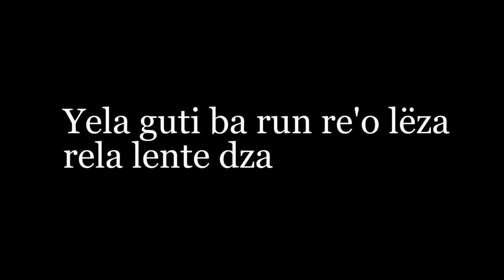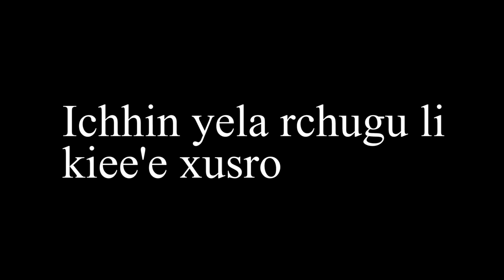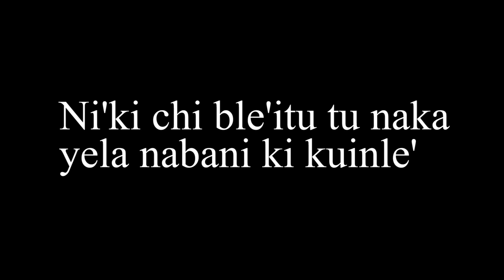PADIUXHI | SALUDO ZAPOTECO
En Zapoteco usamos la palabra PADIUXH para saludar. Hay personas que dicen que esta palabra es una corrupción del español PADRE DIOS; sin embargo, en Zapoteco del Rincón Dios es Bdoo'o y Padre es Dada o xuza' (de hecho, es muy común escuchar la expresión xusro' Dios, o sea Dios Padre). En ese sentido, no hay ninguna relación entre el padiuxh y la expresión Dios Padre.

Pero tampoco es una hipótesis descabellada, puede ser que en la colonia se saludara con la expresión Dios Padre y de ahí derivara el PADIUXH; pero en ese caso tendría que ser similar en muchas lenguas indoamericanas, por la influencia del náhuatl y el español mismo. Alguien me contó que en el náhuatl de El Salvador escuchó decir PADIUXH para dar las gracias. El famoso TUMÍN, por ejemplo, proviene del antiguo TOMÍN (una moneda española del siglo XVI hacia atrás); en zapoteco decimos dumí que es una zapotequización de TOMÍN. En el caso de PADIUXH no hay tal claridad; si así fuera estaría muy relacionado con el Yela rugapa Dios, el saludo ceremonial, porque en el saludo ceremonial se trata de encomendar a Dios a la persona que se saluda.

En algún lugar alguien me dijo, alguna vez, "ugapu kieru Dios xuzo' (encomienda a Dios a tu papá de mi parte)" "Ugapu kieru Dios xhno'o (encomienda a Dios a tu mamá de mi parte)" para "decir me saludas a tu papá", "me saludas a tu mamá". En tal caso se trata de un saludo totalmente cristianizado. Pero también esto supone un problema con el zapoteco, porque entonces o no existe una palabra equivalente al HOLA, o se perdió la expresión "original" para saludar.

Sobre la palabra PADIUXH (el saludo en zapoteco) obtuve una respuesta muy satisfactoria en Twitter Lancé la misma inquietud y una chica, lingüista, dijo haber hablado con Víctor Cata quien confirmó que, efectivamente, esa expresión proviene de la zapotequización de una expresión castellana.
Mi conclusión es que no es una corrupción de PADRE DIOS, sino de Yela Rugapa Dios, o sea el Saludo Ceremonial. Considero que PADIUXH es un apócope y una deformación de YELARUGAPADIOS: RUGAPADIOS - GAPADIOS - PADIOS = PADIUXH / DIUXH (Padioxh/Dioxh en otras comunidades).

Según esta chica, en la colonia era común saludar con la expresión RUGAPADIOS = Encomendar a Dios al otro/otra. De ahí el saludo/oración ceremonial, no solo entre los zapotecos, sino en muchas otras lenguasindigenas.

ZAPOTECO.

APÓYANOS